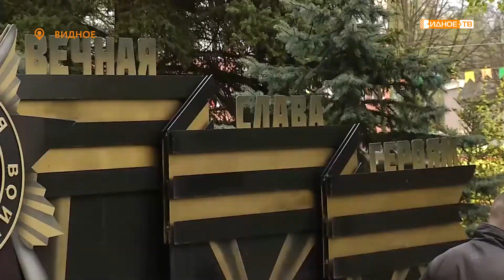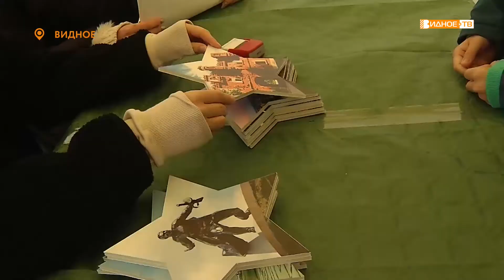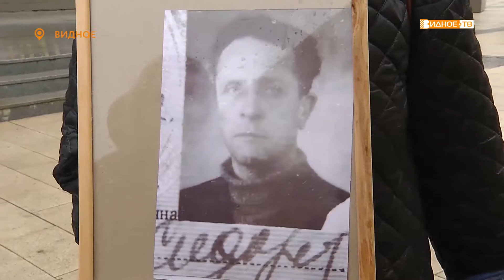Возложение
9 мая  - священный для нашей страны день Великой Победы. В Ленинском городском округе, как и по всей стране, традиционно прошли праздничные мероприятия.